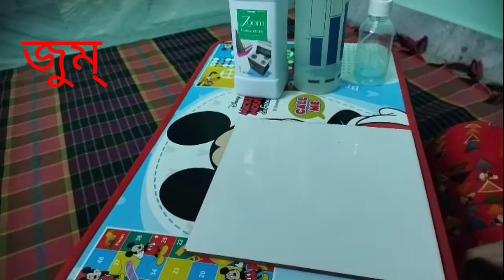Amway Zoom Demo in Bengali Zoom Concentrate Demo Amway Zoom Features Amway জুম্ ডেমো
Amway Zoom Demo In Bengali.
zoom concentrate demo.
Amway zoom features.
Amway zoom Demonstration.
Amway Zoom
Zoom bangla demo